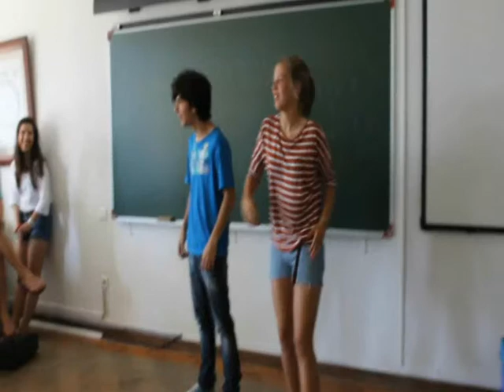The Real World - João Sousa (trailer)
Uma série que fala sobre a vida de 3 adolescentes amigos, que se separaram para ir para a secundária. Vão viver os seus dilemas, felicidades, a sua vida...

Quem disse que a adolescência era fácil?
The Real World - BREVEMENTE